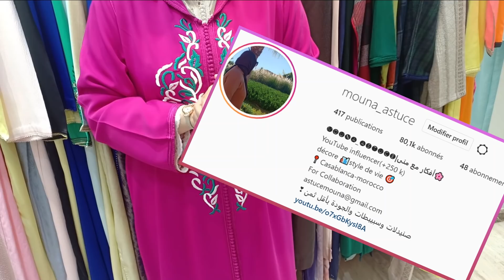❣ جلابة تقليدية أو عصرية/ قصيرة او طويلة قطعة وجوج القطع تشكيلة متميزة من يد فنانة 😍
المحل موجود بشارع ابو بكر القادري  بالمركب التجاري الأميرات بسيدي معروف أمام اقامات المستقبل الدار البيضاء
Centre commercial Al Amirat

الجلابة؛ اللباس المغربي الرسمي والتقليدي، وهو اللباس الواسع الانتشار في المنطقة المغربية، عادة شكله فضفاض يُلبس من طرف الرجال والنساء، وهو لباس تقليدي خاص بشمال افريقيا.
هو لباس يومي طويل وفضفاض مع غطاء للمتصل للرأس بأكمام طويلة. وهو مصنوعة بعديد من الاشكال والألوان؛ عموما يرتدي الرجال ذوات الألوان فاتحة والموحدة في الصيف لتعكس أشعة الشمس، ويكون القماش من القطن أو الكتان، اما في الشتاء فتكون ألوانها داكنة وقماشها عادة من الصوف وأفضل أنواعها من الوبر لتقيه برد الشتاء. وام النساء فتكون عامة بألوان زاهية وهي من الحرير والقطن الناعم. تضيف المرأة في بعض الأحيان وشاح على رأسها.